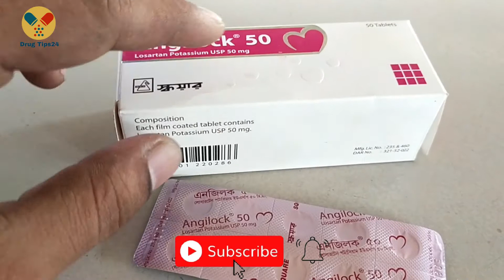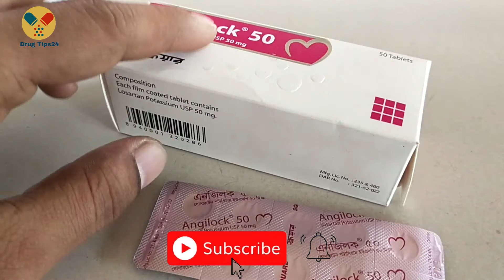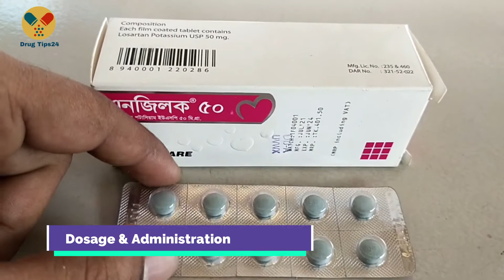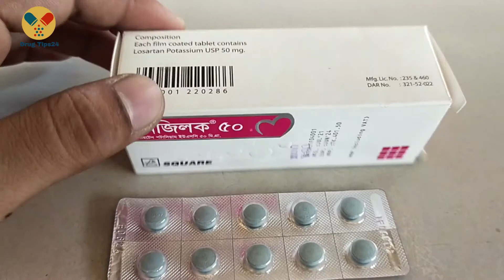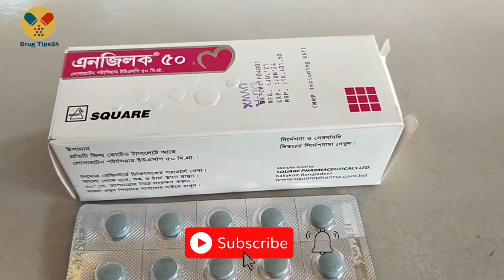angilock 50 bangla || Losartan Potassium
সাধারণত বেশীর ভাগ রোগীর ক্ষেত্রে প্রাথমিক ও নিয়ন্ত্রিত মাত্রা ৫০ মিঃগ্রাঃ দিনে একবার। যদি ৫০ মিঃগ্রাঃ দিনে একবার ব্যবহার করে রক্তচাপ নিয়ন্ত্রিত না হয় তবে মাত্রা বাড়ানোর পূর্বে ২৫ মিঃগ্রাঃ দিনে দুইবার অনুমোদিত। যে সমস্ত রোগীর ইন্ট্রাভাস্কুলার ভলিউম কম (যেমনঃ উচ্চ মাত্রায় ডাইইউরেটিক ব্যবহার করেছে এমন) তাদের জন্য প্রাথমিক মাত্রা হল ২৫ মিঃগ্রাঃ দিনে একবার। লোসারটান পটাশিয়াম দিনে একবার বা দুইবার ব্যবহার করা যেতে পারে। দিনের সর্বোচ্চ মাত্রা ২৫ মিঃগ্রাঃ থেকে ১০০ মিঃগ্রাঃ।